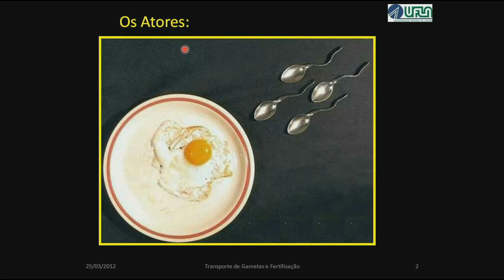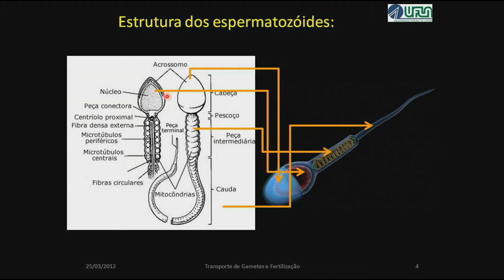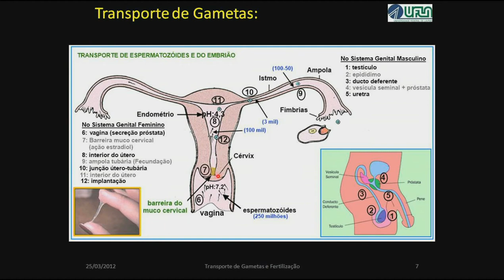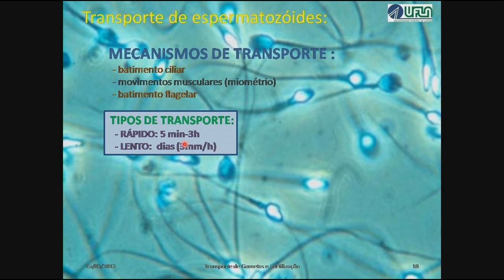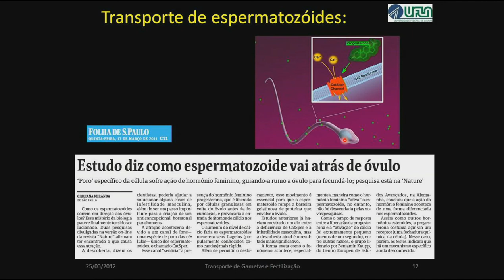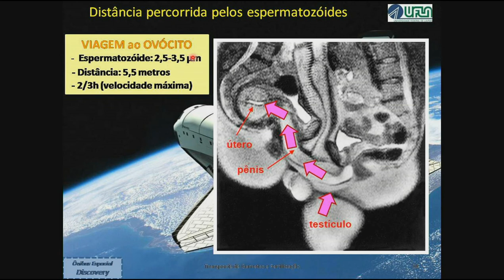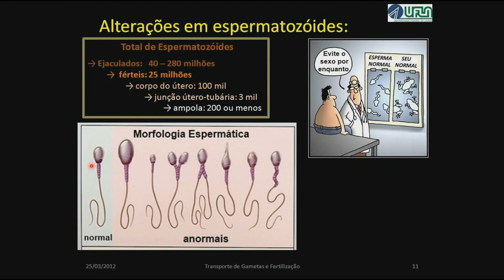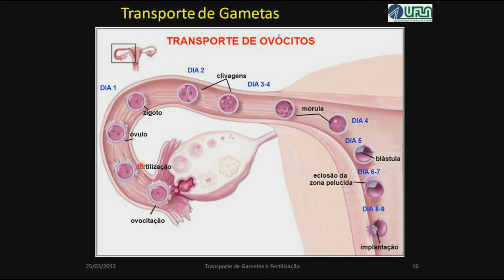Como se Dá o Transporte de Gametas Para a Fecundação.